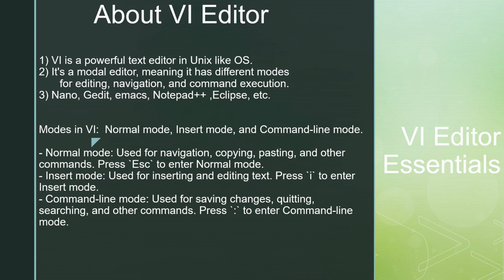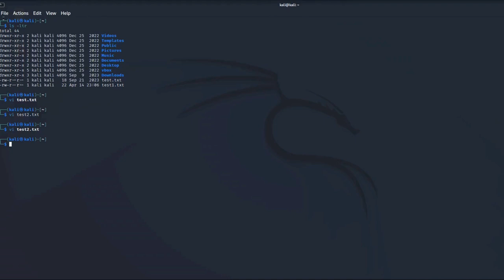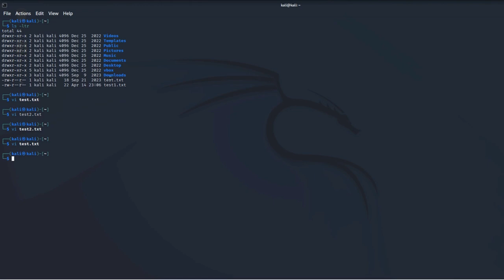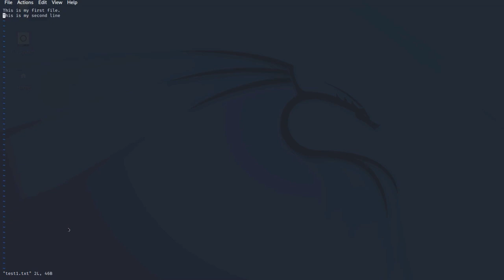Vi Editor Essential Commands Part 1